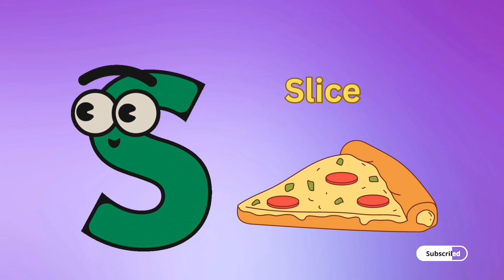English vocabulary - English words starting with letter S